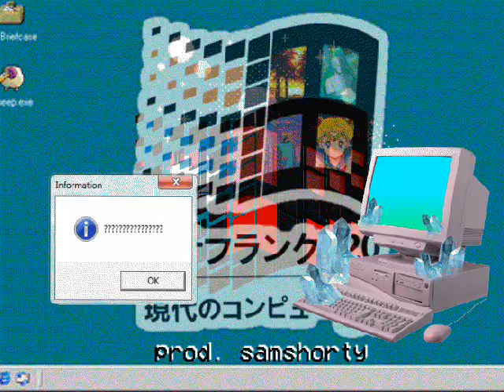Blacklightz-$uicideboy$ type beat x Key Glock type beat x Seed of 6ix type beat (Crunk / Phonk)